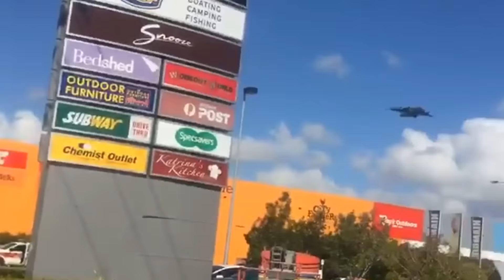Mike Carney Fire 12 07 16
raw  footage of interview with QPS and QFES
facebook live,  mobile phone  footage taken by Townsville Bulletin